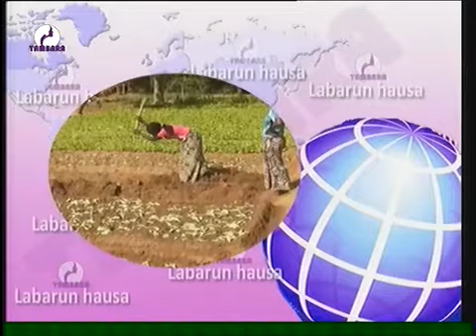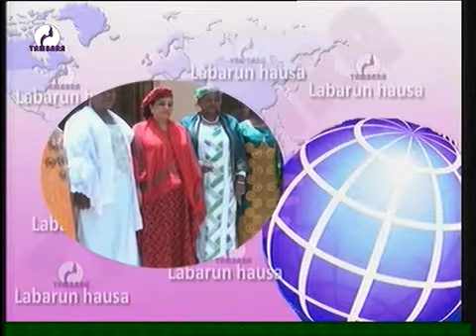JOURNAL EN HAUSA du 23 Novembre 2020 sur Télévision TAMBARA la voix et le miroir de la femme Niamey